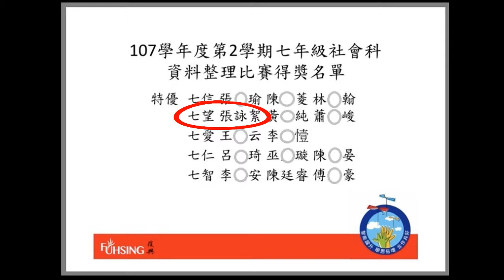絮絮社會科資料整理比賽